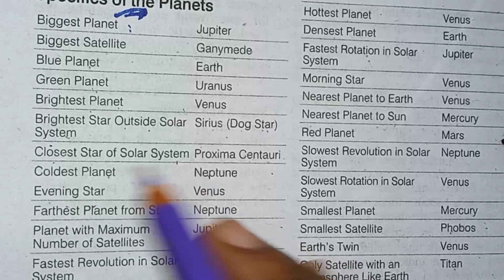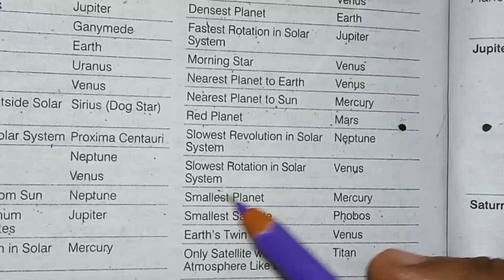SSC MTS 2023 || SOLAR SYSTEM IMPORTANT QUESTION || GK